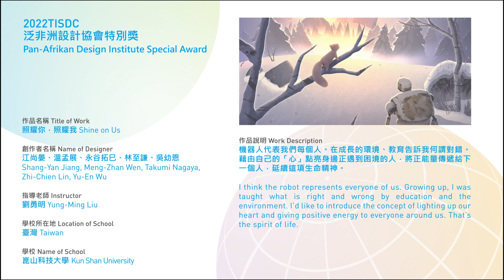2022TISDC - 泛非洲設計協會特別獎 Pan-Afrikan Design Institute Special Award - 照耀你，照耀我 Shine on Us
►獲得獎項 Prize
泛非洲設計協會特別獎
Pan-Afrikan Design Institute Special Award

►作品名稱 Title of Work
照耀你，照耀我 Shine on Us

►創作者名稱 Name of Designer
江尚晏、溫孟展、永谷拓巳、林至謙、吳幼恩
Shang-Yan Jiang, Meng-Zhan Wen, Takumi Nagaya, Zhi-Chien Lin, Yu-En Wu

►指導老師 Instructor
劉勇明 Yung-Ming Liu

►學校所在地 Location of School
臺灣 Taiwan

►作品說明 Work Description
透過動畫呈現生命的多元與矛盾，機器人失去能源和松鼠被拯救畫上等號，大地生命的存活賦予了機器人被犧牲的遺憾。機器人代表我們每個人。在成長的環境、教育告訴我何謂對錯。藉由自己的「心」點亮身邊正遇到困境的人，將正能量傳遞給下一個人，延續這項生命精神。The robot loses its own energy for the squirrel being saved, which display the diversity and contradictions of life. There is always cause and effect behind everything. I think the robot represent each of us. I was taught right or wrong through education and the environment, so I want to express the idea of lighting up our “Heart” and giving positive energy to everyone around us. That’s the spirit of life.